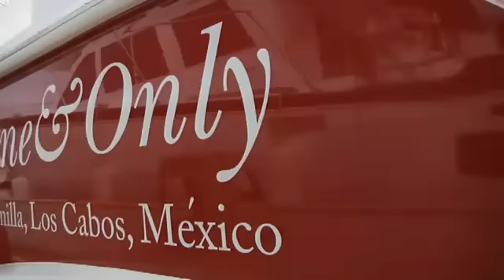One&Only Palmilla, em Los Cabos, México -- by Teresa Perez Tours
É na paradisíaca Baja Peninsula que está o One & Only Palmilla, que proporciona lazer e contato com a natureza. Para quem busca atividades, o resort oferece um campo de golfe de 27 buracos, desenhado pelo célebre golfista norte-americano Jack Nicklaus, além de opções de esportes aquáticos e passeios por cidades históricas das redondezas. Para os pequenos visitantes, a dedicada equipe Kids Only elabora uma programação completa, que garante diversão para todas as idades.